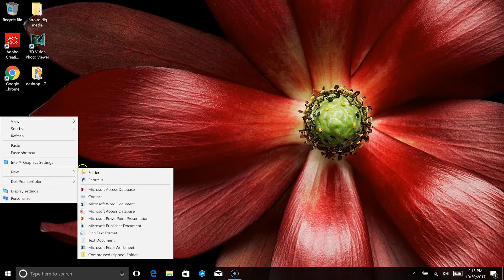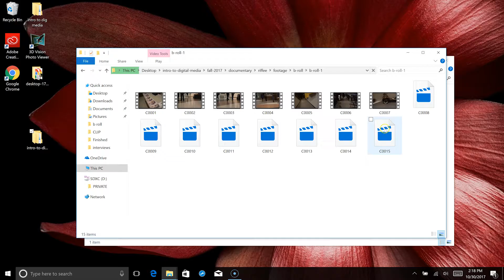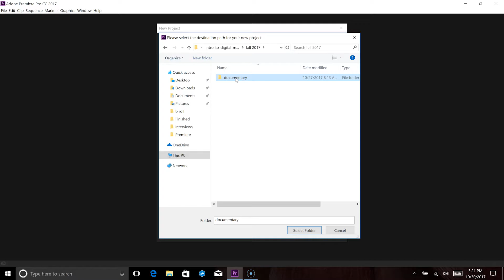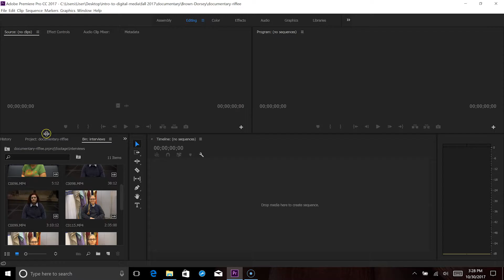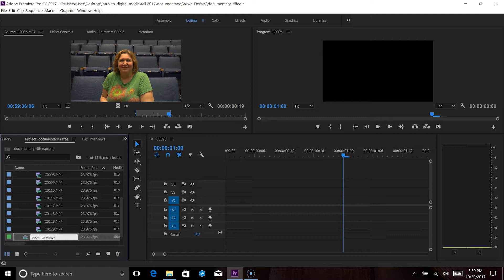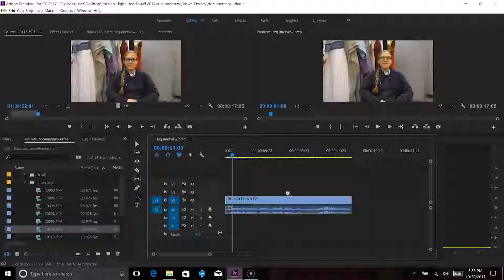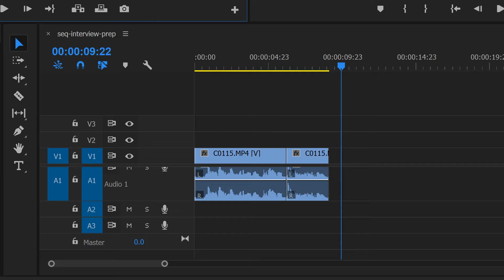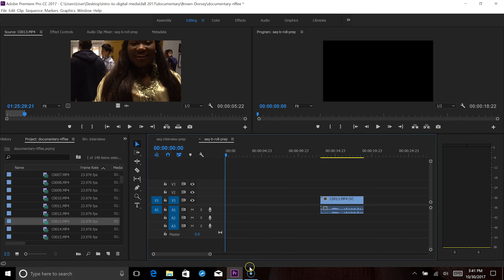Tutorial: Adobe Premiere Pro Basics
Keyboard shortcuts used in video:

I - Set in point
O - Set out point
V - Select selection tool
C - Select razor tool
Z - Select zoom tool (Click to zoom in; Alt-Click to zoom out)
L: Play forward
J: Play in reverse
Spacebar: Play forward

Topics Covered:
Create folder structure to keep footage organized
Copy footage from SD card
Start new project in Premiere
Import footage into project
Cut footage into smaller clips using source monitor
Create new sequence
Cut footage and move around in timeline window
Label clips with different colors